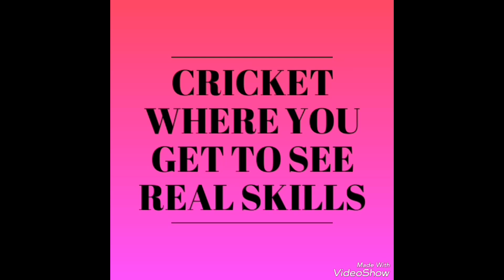Nateshwar Sports Club Vs Five Star - Arunoday Chashak 2017 - (Ghatkopar-Mumbai)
Ghatkopar Mumbai